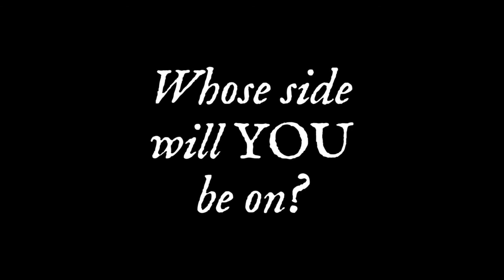The Storming of Bolton - thrilling FREE battle reenactment on 7 & 8 July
Cannon will fire, drums will sound, and swords will clash as the English Civil War returns to Bolton - almost 375 years since the notorious massacre by Royalist troops! for more information!

Roundheads and Cavaliers will descend on 7-8 July for ‘The Storming of Bolton’ – an exciting weekend of thrilling battles and fascinating ‘living history’ in the grounds of Bolton School, all free for local people and staged by costumed reenactors from The Earl of Manchester’s Regiment of Foote, the local regiment of the Sealed Knot reenactment society.

The living history encampment will be open from 10am until 4pm, with battle in the afternoon -

The Earl of Manchester’s Regiment has been awarded a £9,800 regional grant from the Heritage Lottery Fundtowards the costs of the project, which means it will be free for local families.

Thanks to the generous support of Bolton School, the project’s education days and first event in July will give youngsters the chance to see what life was like for ordinary people in Bolton in the 17th Century and aims to improve educational access for children from across the town.

Known as ‘the Geneva of the North’ due to its staunchly Puritan population, Bolton was attacked in May 1644 by forces led by King Charles’ nephew, the dashing Prince Rupert, on his way to relieve the siege of York. After repelling the first assault, Parliamentarian defenders hanged one of Rupert’s officers, which led to a notorious massacre when the Royalists finally stormed the town. The outmatched Parliamentarian commander and MP for Wigan, Colonel Alexander Rigby, pretended to be an enemy soldier before fleeing the defeat, which ended up being a huge propaganda coup for the Parliamentarians. Local magnate, the Earl of Derby, was later executed next to Bolton Market Cross for his part in the massacre and the third Civil War in 1651.